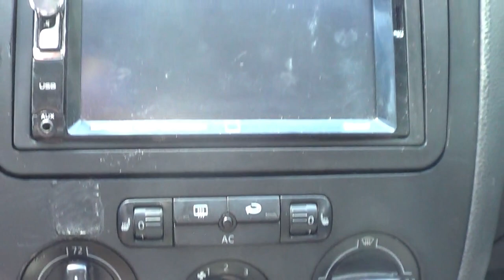2008 JETTA (WELCOME TO MY NEW CHANNEL)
whats up everyone? in this video i show you all my 2008 jetta and i explain what my channel is going to be based on from now on...witch is a car channel...hope you all enjoy and sorry for the bad edit i have whooping cough and its hard to do anything
hetta 2008jetta#2.5jetta

MIXER - AngleGamer